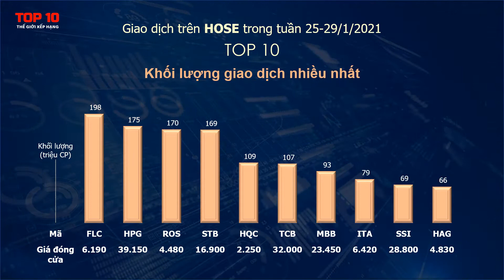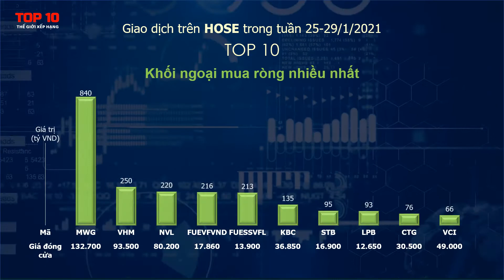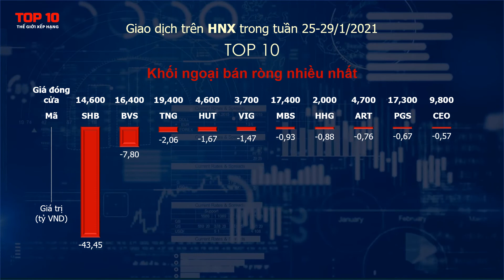Top 10 cổ phiếu đáng chú ý tuần qua (25-29/1/2021)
Top 10 cổ phiếu tăng giá mạnh nhất
Top 10 cổ phiếu giảm giá mạnh nhất
Top 10 cổ phiếu có giá trị giao dịch nhiều nhất
Top 10 cổ phiếu có khối lượng giao dịch nhiều nhất
Top 10 cổ phiếu nhà đầu tư nước ngoài mua ròng nhiều nhất
Top 10 cổ phiếu nhà đầu tư nước ngoài bán ròng nhiều nhất
Trên 2 sàn HSX và HNX
Tuần giao dịch từ 25 - 29/1/2021
Xem thêm tại Top-10.vn